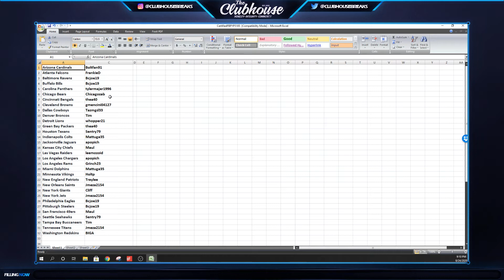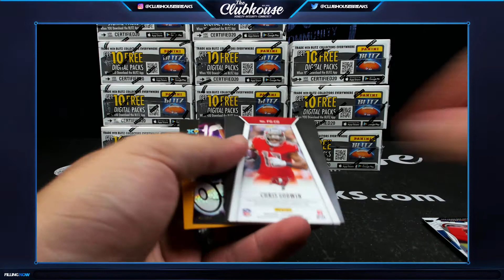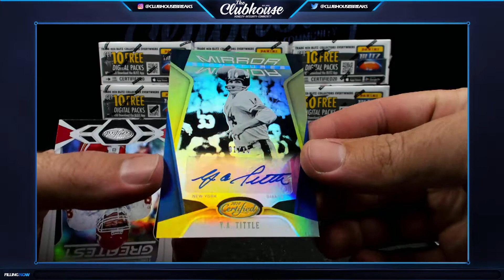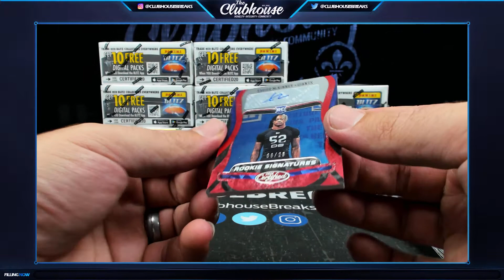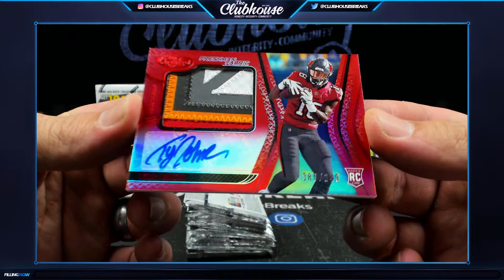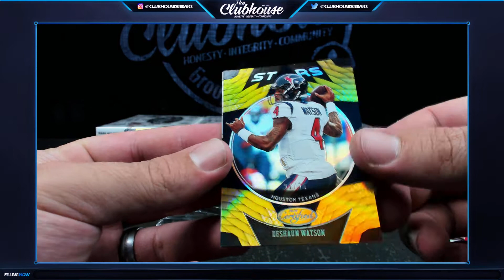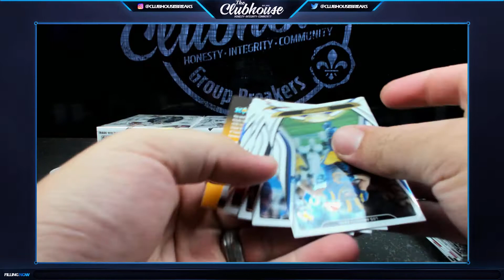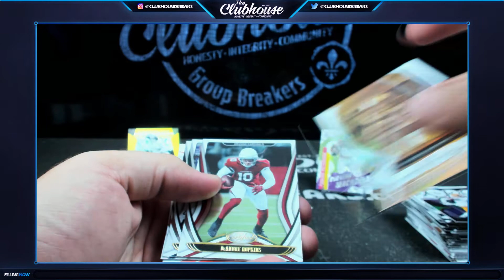2020 Panini Certified Football Case PICK YOUR PRICE Group Break #5185